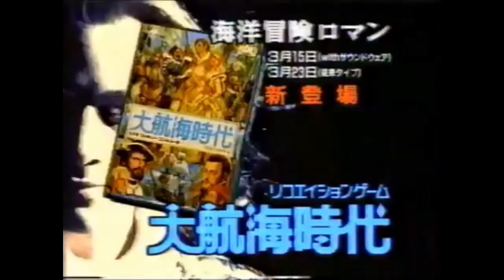大航海時代 関連CM集 1991 - 1994年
タイトル：大航海時代,大航海時代II

ハード：ファミリーコンピュータ,スーパーファミコン